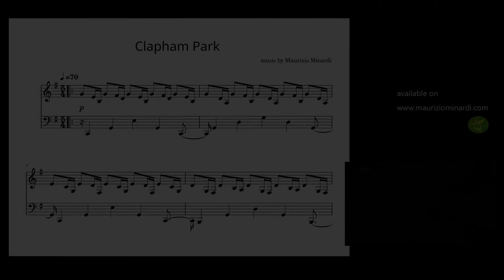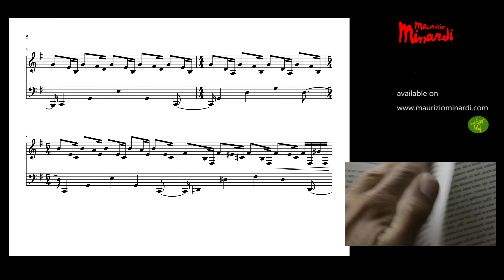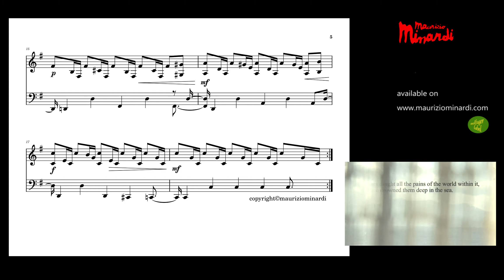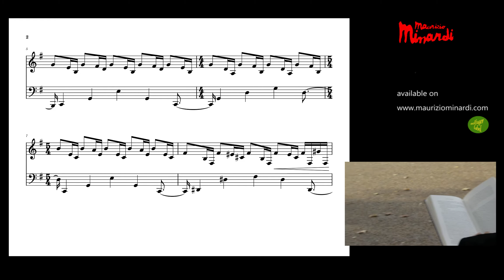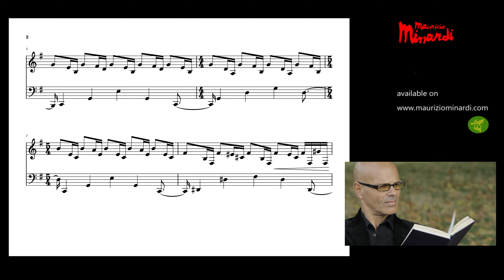CLAPHAM PARK (Transcription, free pdf) - Maurizio Minardi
Maurizio Minardi piano
Felice Del Gaudio  double bass
Roberto Rossi  drums

Recorded  and mixed at MODULAB (Bologna)  feb 2010
Sound Engineer : Matteo Valli

'Clapham Park' is included in the album MY PIANO TRIO (Belfagor Label)